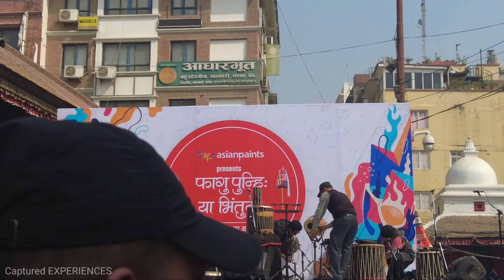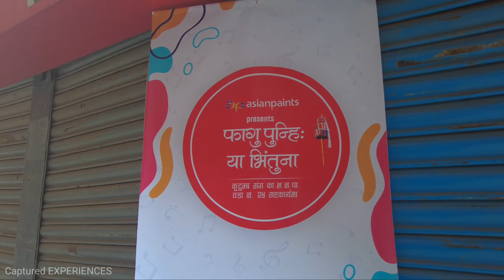Kathmandu 🔴 LIVE Grand HOLI Today 2079 Scenes from BASANTAPUR Nepal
Enjoy the Kathmandu City Walking Tour video shot around the main roads of Basantapur  Kathmandu Durbar Square on special ocassion of Holi 2079 /Holi 2023; in capital city of Nepal.

The Virtual Walking Tour video was recorded on March 6, 2023 The entire video is shot from DJI POCKET 2 and edited in Wondershare Filmora.

Balen Dozer